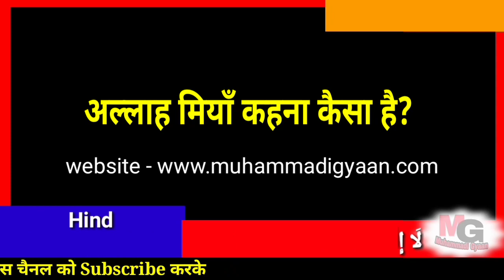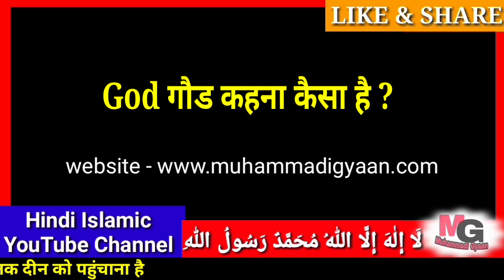अल्लाह मियाँ God खुदा कहना कैसा है ? जरुरी मसले Important Clip Must Watch